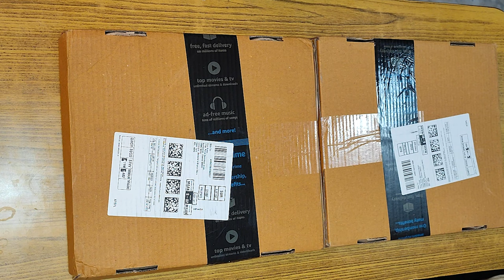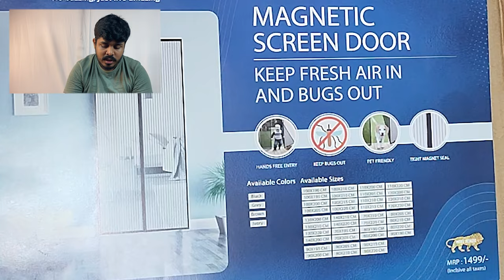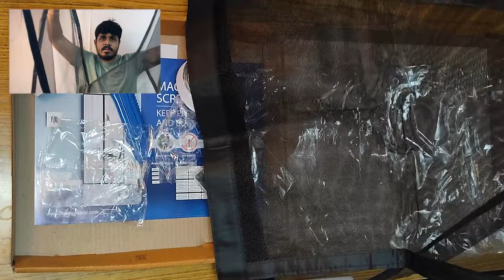Mosquito Curtain | #1 of 3 in 1 | Unboxing (தமிழ்) | Chennaified [4K]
Mosquito Net | Unboxing | #1 of 3 in 1 | Chennafied [4K]

▼ Product Links: (Use the below link for best offers)

▼ Different Sizes:
From: 190cm X 80cm
Upto: 220cm X 140cm

▼ Available Colours:
Black, Brown, Grey, Ivory

Feedback through Comments are welcome too ;)

▼ Timecodes:
0:00 Video Intro

Thanks for the Love and Support for our Gaming & Tech review videos
▼ Tech Review’s: